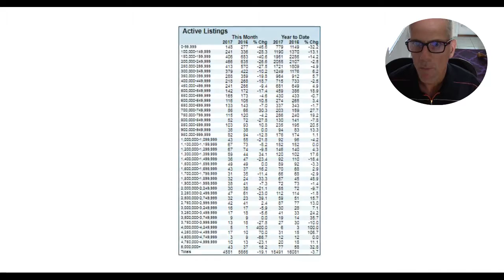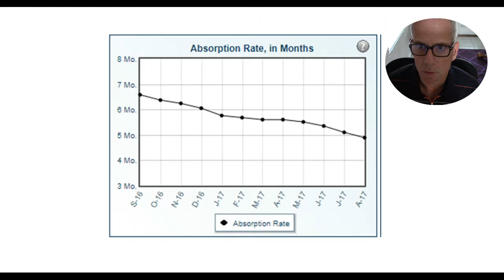Emerald Coast Real Estate Market Update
The Emerald Coast real estate market may be showing signs of a slow down.  Based on numbers from the Emerald Coast Board of Realtors as well as numbers personally tracked by Lars Rygaard, we are seeing a decrease in inventory.  However, year to date absorption rate figures have dropped significantly lower than the inventory numbers. Cities included in the Emerald Coast numbers are Navarre, Fort Walton Beach, Mary Esther, Shalimar, Niceville, Crestview, Freeport, Defuniak Springs, Destin, Sandestin, Miramar Beach and Santa Rosa Beach located in the counties of Walton County, Bay County and Okaloosa County. While the absorption rate has dropped some 22%, the average negotiation room based on July and August 2017 numbers is between 4% and 5%.  Overall the market seems to be heading for a more balanced market. Things like higher interest rates and seasonal fluctuation may be the cause of the lower absorption rate.  These numbers are base only on Residential property not including Land and Commercial property.  To see area real estate or to list your home for sale, trust the team at my850.  We find homes for buyers and buyers for homes.